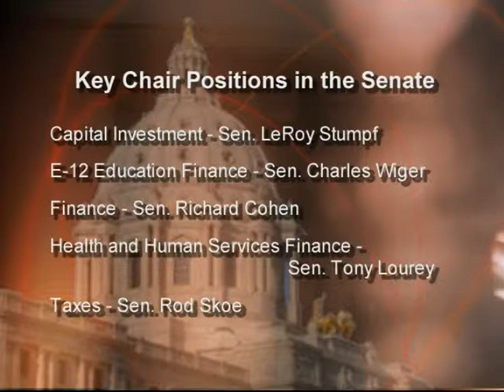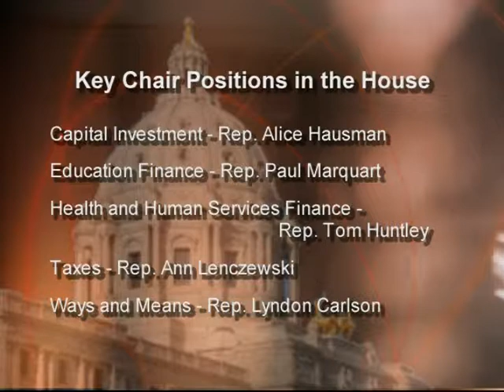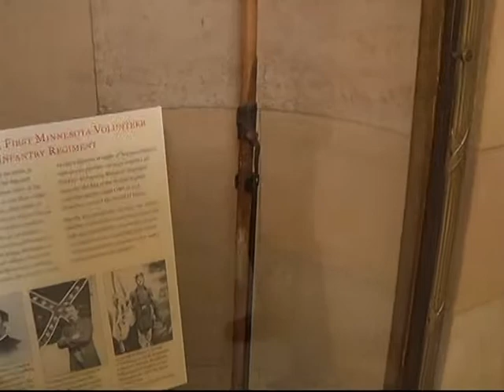Capitol Report: Moves Include New Roles for Senior Members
This week, state lawmakers began moving into different offices, with DFL Senators garnering the desired space in the State Capitol Building and GOP Senators being relocated to the State Office Building. Along with the office changes, senior members are stepping into new roles, including key leadership assignments.

On this week's Capitol Report, Julie talks with incoming tax chair Rod Skoe, DFL Clearbrook, about the challenges he faces in crafting a 2013 tax bill, one that is expected to include significant tax changes. Also, Senate President Designate Sandy Pappas, DFL-St. Paul, explains her new duties and leadership style.

Also, after serving 14 years in the Minnesota House of Representatives, Senator-elect Alice Johnson explains why she decided to leave retirement to serve her constituents another four years.